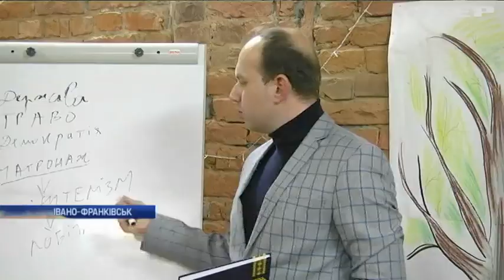В Івано-Франківську переселенців адаптують до мирного життя